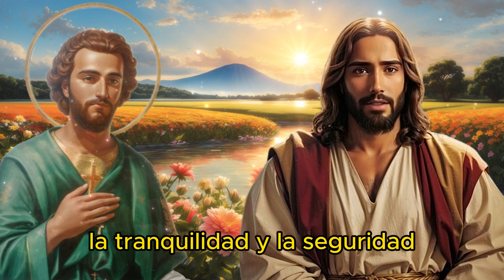Oración a San Alejo para Alejar lo Malo y al Enemigo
shorts